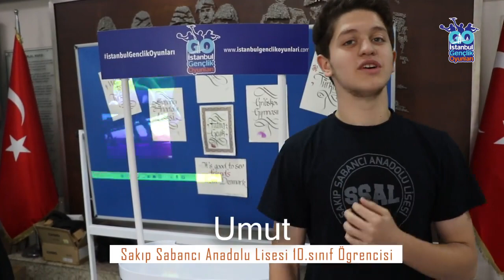Söz sende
Beşiktaş Sakıp Sabancı Anadolu Lisesi